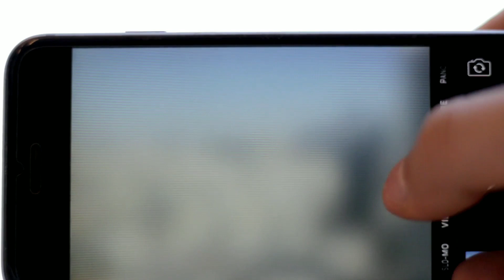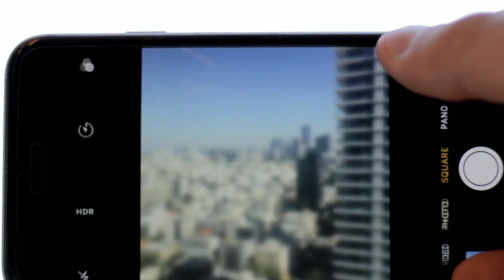Xiaomi 108MP Camera Smartphone Coming Soon! Mi Max4 /Poco F2! Hindi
Am TechSA
Xiaomi 108MP camera phone coming soon
Poco F2! MI MIX 4
Xiaomi 108MP camera phone konsa hoga
Aaj mai se yehi bate karne wala hu